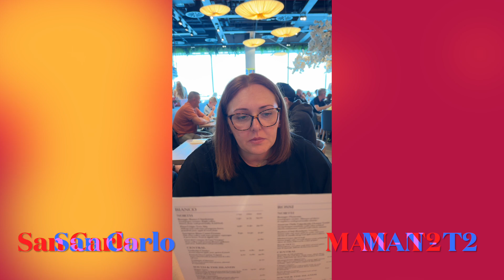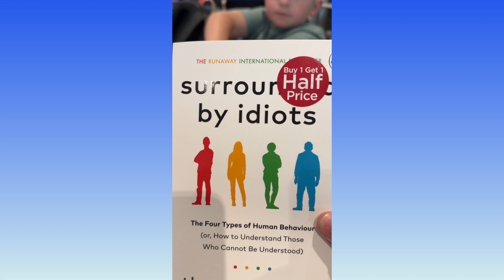You won't believe what happened, it could have been worse! Holiday Vlog | Mardan Palace, Turkey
Well we had so much fun that we didn't record much 16:9 content!

For a more detailed vlog about the Titanic Mardan Palace in Antalya, Turkey see our previous vlog from 2023.